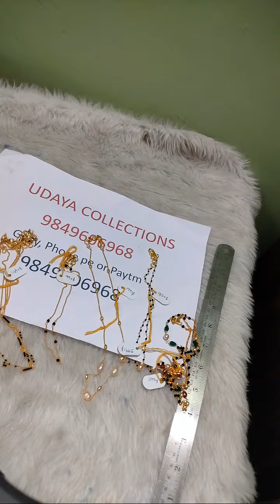Highlight 1:17:44 – 1:22:44 from Jewellery Collections || For Orders